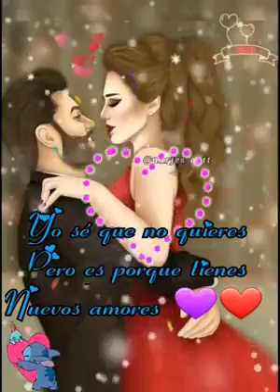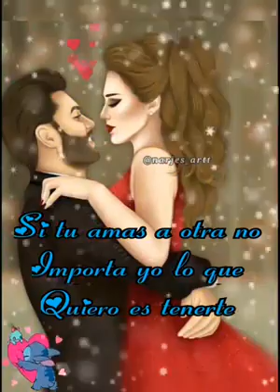Video para estado del WhatsApp 2020 # ✔️✔️✔️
De Verdad se lo agrezco para ayudar al Canal✔️

 ★彡 ACTIVA LA BUENA VIBRA 彡★

║║║║╩╣╚╣═╣║║║║║╩╣ VE MIS VÍDEOS,
╚══╩═╩═╩═╩═╩╩╩╩═╝ COMENTA